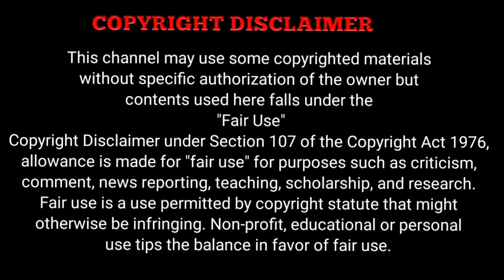pirates of the caribbean 3 story part-2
പൈറേഴ്സ് ഓഫ് ദി കരീബിയൻ 3

Pirates of the Caribbean: At World's End is a 2007 American epic fantasy swashbuckler film directed by Gore Verbinski, the third installment in the Pirates of the Caribbean film series and the sequel to Dead Man's Chest (2006). It follows Will Turner, Elizabeth Swann, Hector Barbossa, and the crew of the Black Pearl as they seek to rescue Captain Jack Sparrow from Davy Jones' Locker. They then prepare to fight the East India Trading Company, led by Cutler Beckett, who controls Davy Jones and plans to extinguish piracy forever.
Directed by
Gore Verbinski
Written by
Ted Elliott
Terry Rossio
Based on
Characters
by Ted Elliott
Terry Rossio
Stuart Beattie
Jay Wolpert
Walt Disney's Pirates of the Caribbean
Produced by
Jerry Bruckheimer
Starring
Johnny Depp
Orlando Bloom
Keira Knightley
Stellan Skarsgård
Bill Nighy
Chow Yun-fat
Geoffrey Rush
Jack Davenport
Kevin R. McNally
Jonathan Pryce
Cinematography
Dariusz Wolski
Edited by
Craig Wood
Stephen Rivkin
Hans Zimmer
Production
companies
Distributed by
Buena Vista Pictures
Release dates
May 19, 2007 (Disneyland Resort)
May 25, 2007 (United States)
Running time
169 minutes
Country
United States
Language
English
Budget
$300 million
Box office
$960.9 million

 IF YOU WOULD LIKE TO REMOVE ANY SERIES OR MOVIE CLIPS I HAVE USED IN THIS VIDEO, SEND A EMAIL TO AND YOUR CLIPS WILL BE REMOVED IMMEDIATELY. I HAVE INVESTED LOT OF TIME AND EFFORT TO RAISE THIS CHANNEL. I AM HAPPY TO GIVE THE REVENUE TO YOU.

I WOULD LIKE TO PROVIDE  A DESCRIPTION OF YOUR WEBSITE IF YOU GIVE PERMISSION

 THIS VIDEO IS ONLY FOR THE TEACHING PURPOSE ABOUT THIS VIDEO CONTENT.